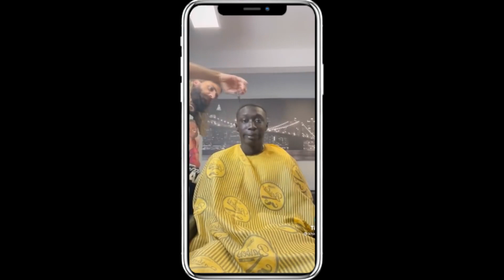Как живет звезда мемов Хаби Лейм Khaby Lame и сколько он зарабатывает на Тик Ток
Кто же такой популярный звезда мемов Хаби Лейм? Думаю ты точно видел его в Тик Токе. Хаби Лейм стал известен благодаря своим видео в Тик Токе. Хаби ушел с работы из за пандемии и решил снимать ролики. Сейчас он зарабатывает на этом и очень даже не плохо.
►Нужна надёжная и недорогая связь в путешествиях? Закажи международную сим-карту Дримсим получи 7 евро на счёт или
☑️Можете посмотреть мои видео по этим ссылочкам.
►Какой смартфон подходит тебе по знаку зодиака
►Как выжить при аварийной посадке самолета Расскажу все секреты

Я Смартик и это мой канал. Тут вы найдете полезные и познавательные видео, интересные факты, жизнь звезд, гороскопы и совместимости, а так же есть раздел 18+, но он не для всех сами понимаете.  С каждым новым видео я стараюсь делать для вас контент все более интереснее. Кто не со мной тот потерял много полезной инфы))))  Поэтому не забывайте подписываться, а так же вступайте в паблик ВК

WMR R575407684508 или WMZ Z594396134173